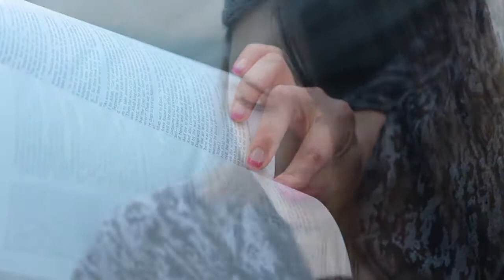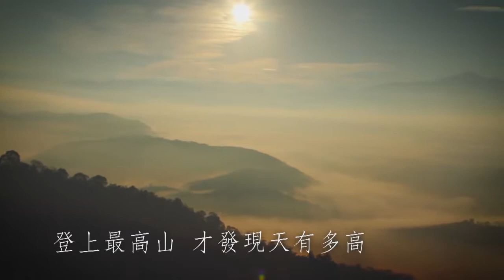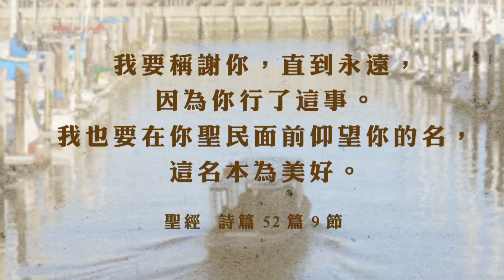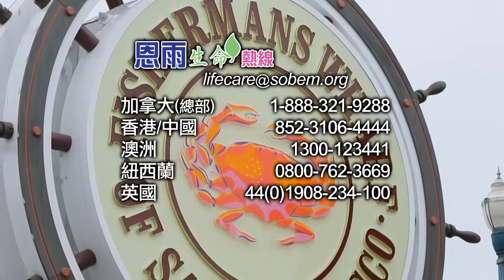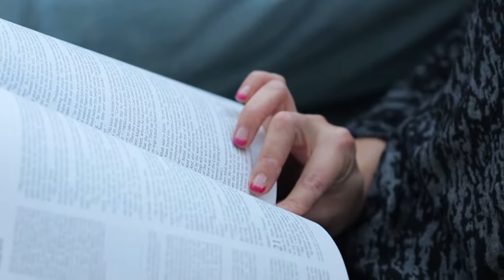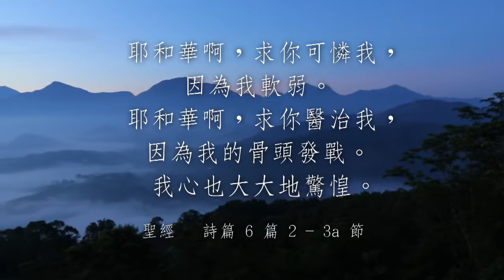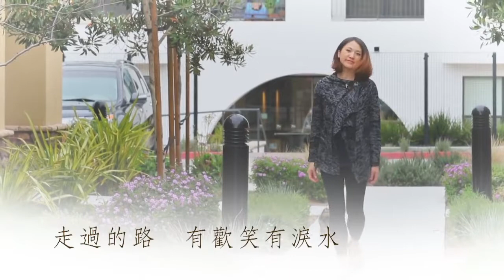電視節目 TV 1391 衝破恐懼 (HD粵語) (三藩市系列)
吳宏霖在台灣一個富裕家庭出生，自小移民到美國，表面上開朗活潑，品學兼優。但家庭問題讓她一直在不安的環境裡生活。她結婚生子後，恐懼感.

今天仍然馳騁商界的劉文采，曾被三藩市商業時報選為灣區最具影響力的商業女性之一。想不到她曾經害羞內向，更經歷過離婚及兒子遭遇車禍的挫.